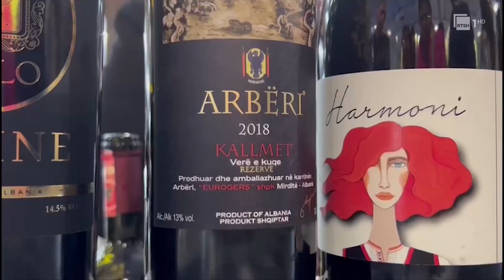Panairi ''Vinitaly 2023'', Krifca: Pasaportë autentike e verës shqiptare me pjesëmarrjen në panair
Shqipëria prezantohet me 75 etiketa vere në panairin më të madh të verërave, “Vinitaly 2023” që po mbahet në Verona të Italisë. Ministrja e Bujqësisë, Frida Krifca, vizitoi stendën e Shqipërisë dhe zhvilloi një takim me prodhuesit shqiptarë të verës të pranishëm në panair. Ajo  e cilësoi një moment historik pjesëmarrjen e prodhuesve shqiptarë të verërave në një ndër ekspozimet më prestigjioze të verës.